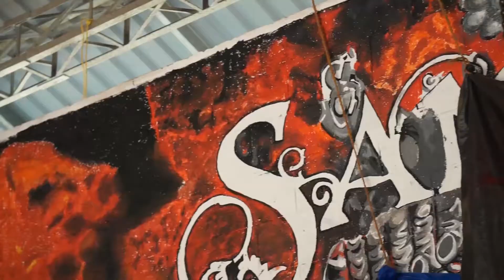Sanskriti 2019 Promo